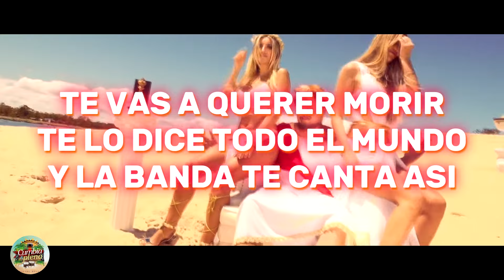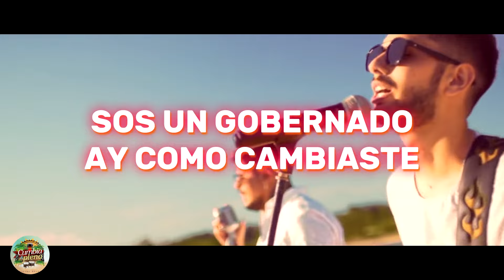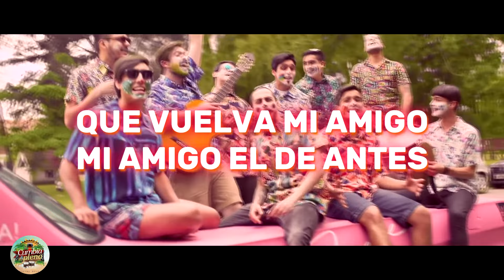El Reja - El Gobernado (Letra + Video)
El Reja - El Gobernado - Letra:
Gobernado
y ahora suena
el reja
la manga larga
vos que decias
que nunca te ibas a casar
vos que gritabas
que soltero te ibas a quedar
que con tu caracter
no te podian gobernar
que eras el macho alfa
y bla bla bla
todo el tiempo estas
mintiendo chamuyando
encajando si en tu casa
la que manda es tu mujer
te vas a querer morir
te lo dice todo el mundo
y la banda te canta asi
escuchala
sos un gobernado
ay como cambiaste
yo quiero mi amigo
mi amigo el de antes
sos un gobernado
ay como cambiaste
que vuelva mi amigo
ey la fiesta
la traigo yo
que va ser de vos
sin nosotros
que va ser de nosotros
sin vos
algun dia ella te va
a dejar
vos sabes los amigos
siempre estan
escuchala
sos un gobernado
ay como cambiaste
sos un gobernado
ay como cambiaste
gobernado
mejor que te lo digan ellos
sos un gobernado
ay como cambiaste
sos un gobernado
ay como cambiaste
eh eh eh
les falto algo che
a manga larga
ahora si

Tema del Album "No Es Tan Fácil" - El Reja (Montevideo Music)